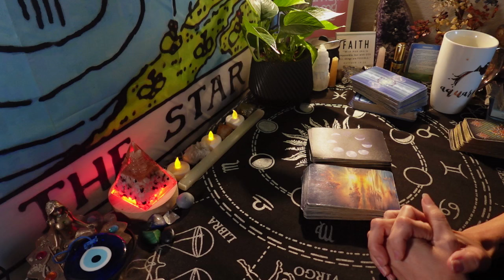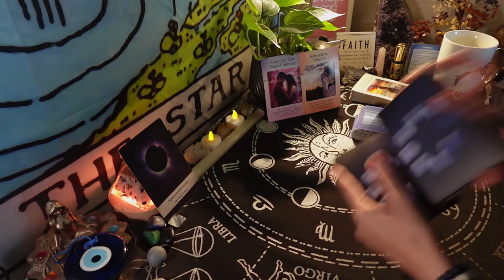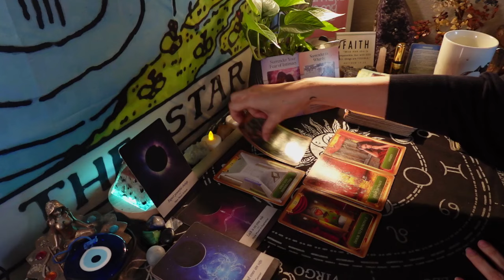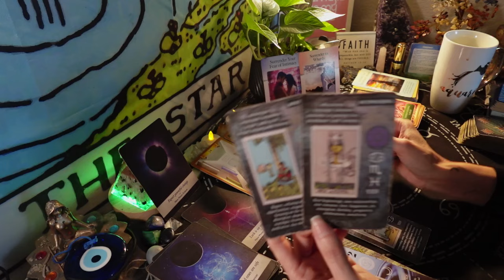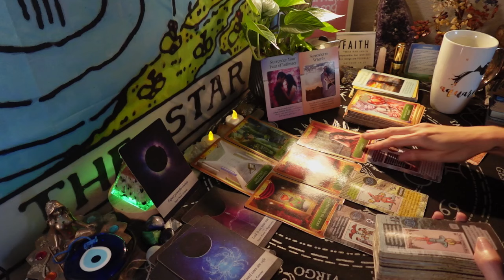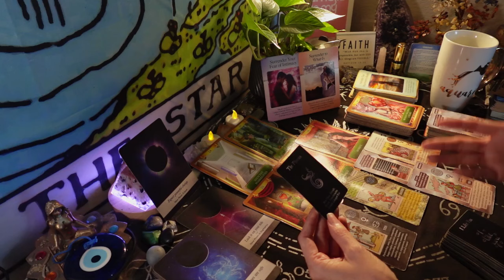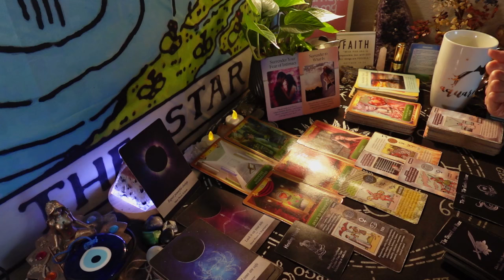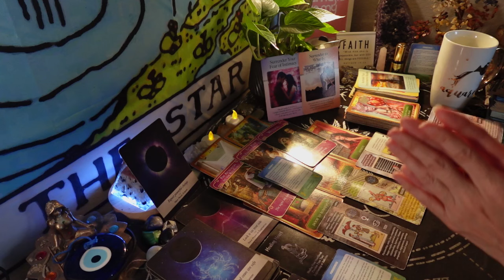TAURUS APRIL: FREEDOM TOXIC RELATIONSHIP OR ADDICTION. HEALING HEART & FORGIVENESS. LET LOVE IN.